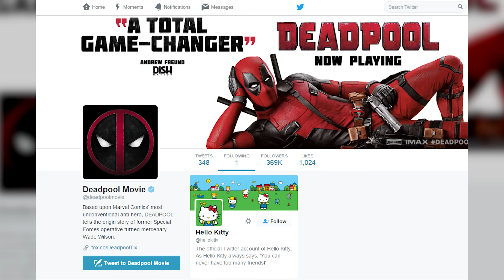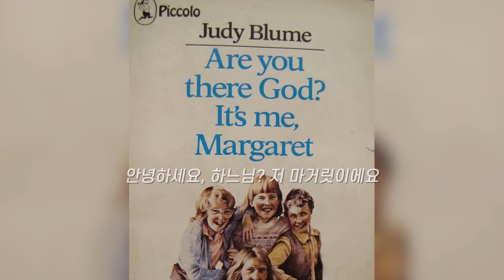데드풀의 막장 드립 속 숨어있던 비밀들ㅋㅋㅋ_데드풀 완벽정리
오늘은 데드풀 1편을 다시 한 번 살펴봐 봅니다!